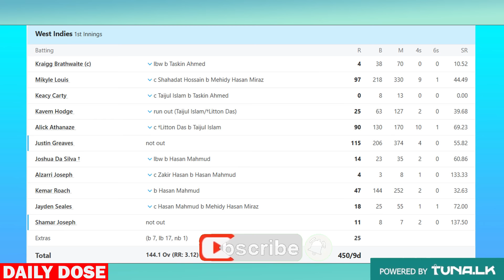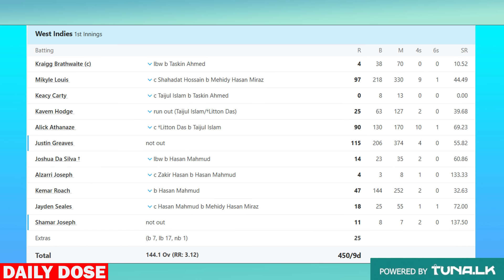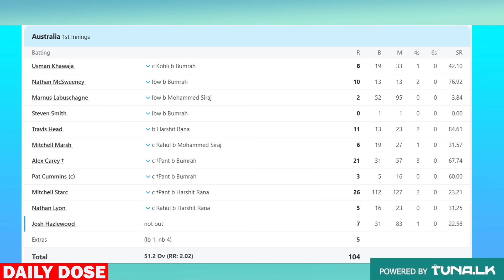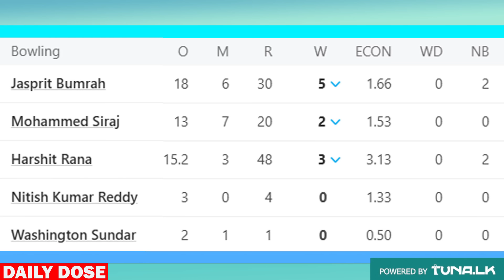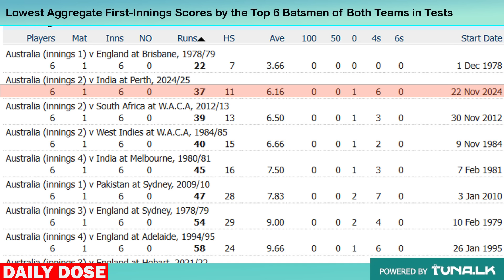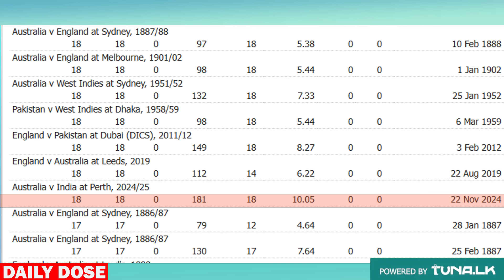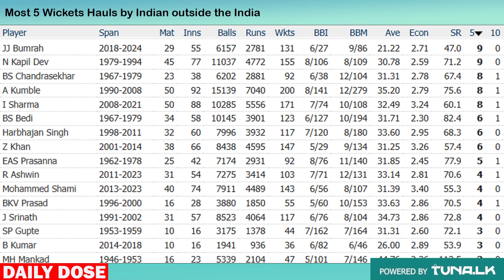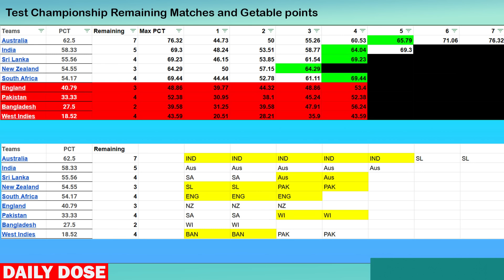ලංකාවට වාසි ඔස්ට්‍රේලියා දිනුවොත්ද? ඉන්දියා දිනුවොත්ද?| Daily Dose 66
ඉන්දු ඔස්ට්‍රේලියා ටෙස්ට් තරඟය තියුණු මුහුණුවරක් ගනිද්දි බංග්ලාදේශය සහ කොදෙව්වන් කොදෙව් දේශයේ තරඟ වදිනවා. බෝඩර් ගවස්කාර් කුසලානය ශ්‍රී ලංකාවට බලපාන්නෙ කොහොමද කියලා අපි බලමු.
ඔබේ Protein Daily Dose එක ගන්න Export Quality එකේ මාළු ගෙදරටම ගෙන්වාගන්න දැන්ම පිවිසෙන්න
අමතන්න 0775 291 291